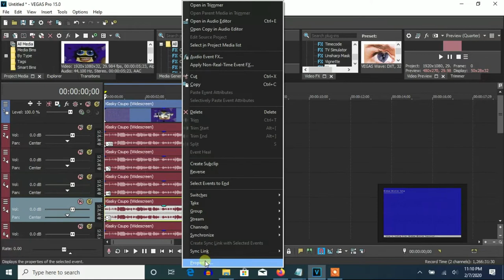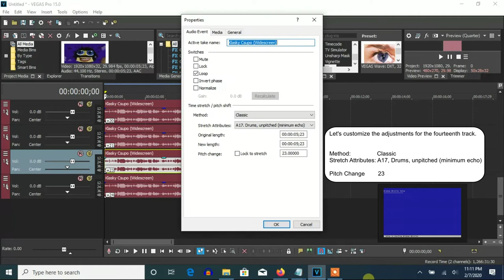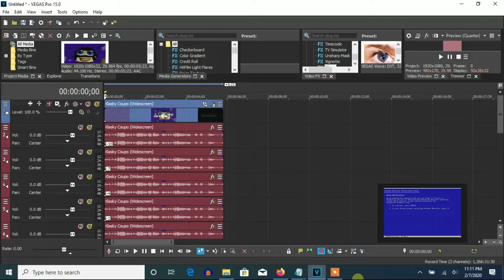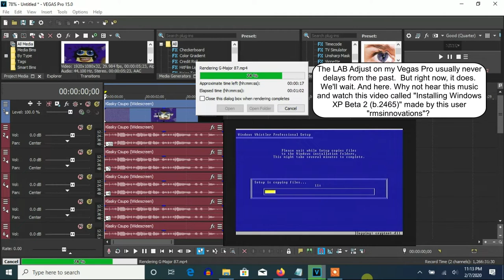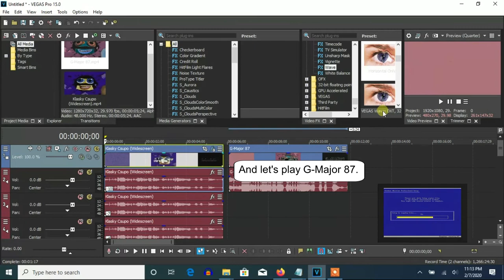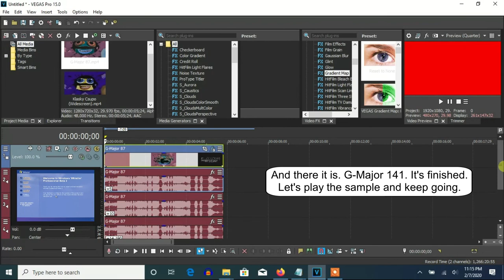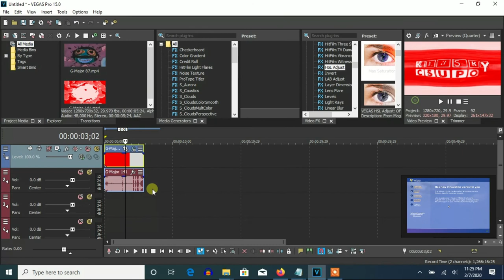How To Make G-Major 159 On Vegas Pro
(0:05 - 4:25): (G-Major 74 + G-Major 13) = G-Major 87

(4:25 - 6:03): (G-Major 87 + G-Major 54) = G-Major 141

(6:03 - 6:52): (G-Major 141 + G-Major 18) = G-Major 159